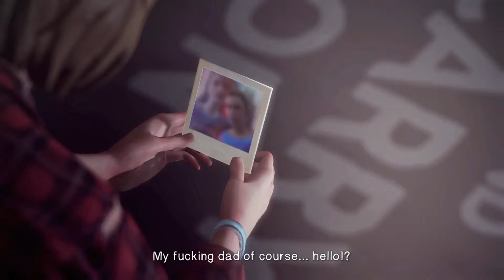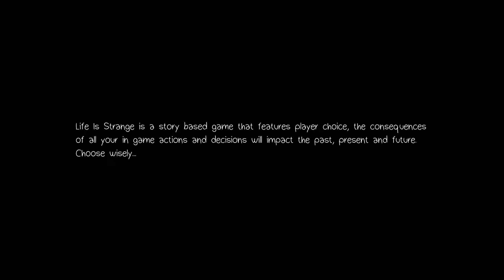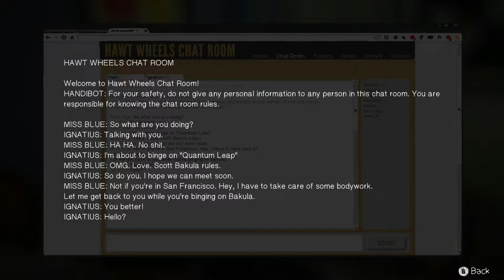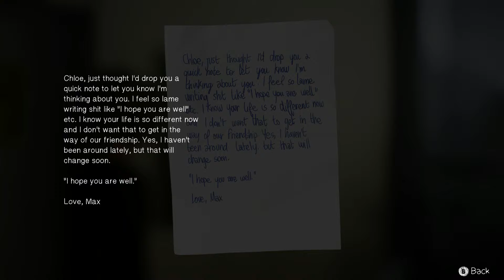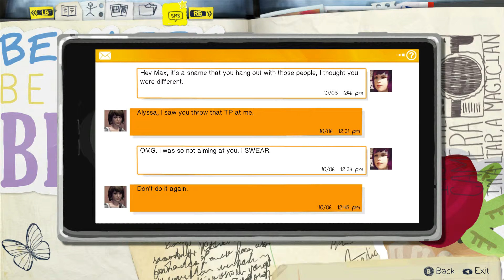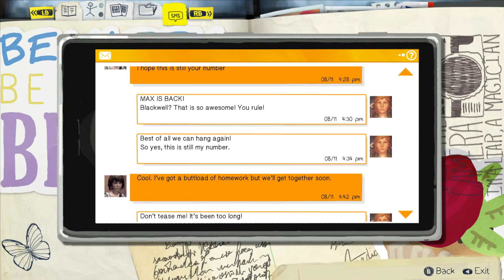Rune Plays: Life is Strange [Ep4] [P1] - Make A Wish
Are you as excited as I am?
Back we are, but in a different - or altered - reality. We talk with Chloe and find out about her accident. She and Max still get along. This hasn't changed. But a lot else has...